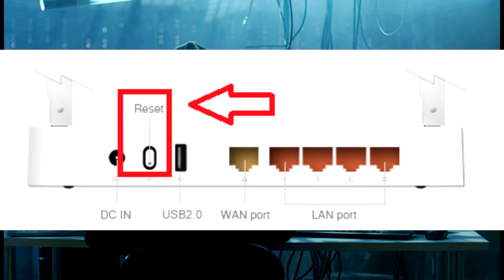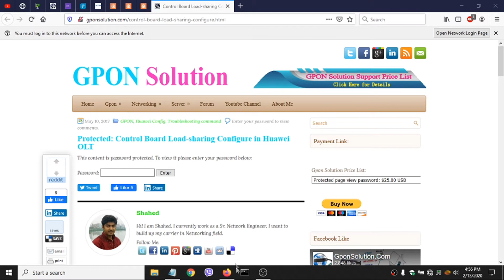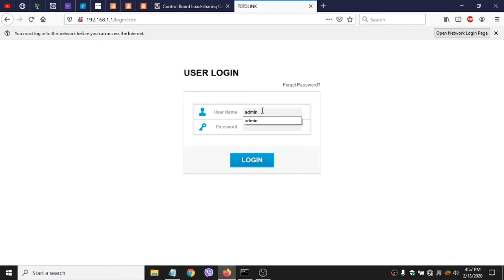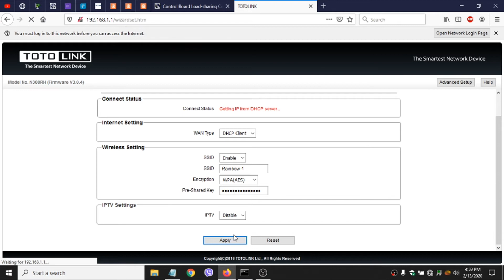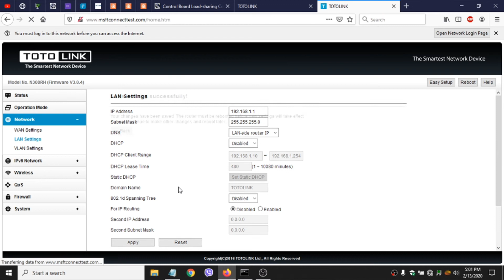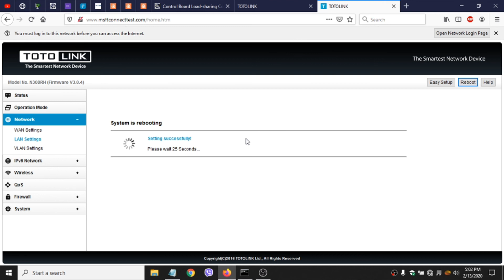How to Configure TOTO-Link Router configuration for Worldlink Internet 2020?change Name & Password?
This video provide information about how we can change TOTO-Link Wi-Fi name and Password. How can we set up configuration for WordLink interne Connection in nepal.